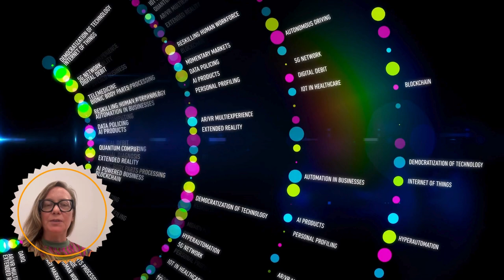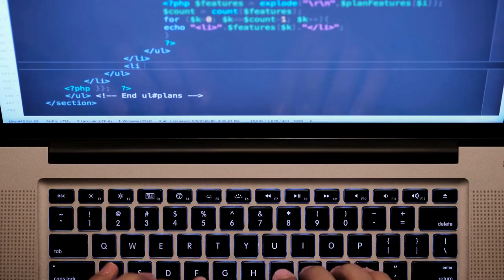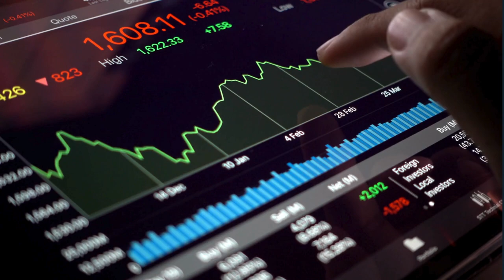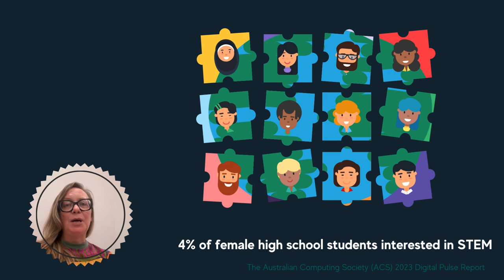Why learn Digital Technologies?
This video has been developed for our free online course called 'Decoding Digital Technologies' for primary school teachers. This course is designed to assist educators in learning about the Foundation to Year 6 Australian Curriculum: Digital Technologies (V9.0).

This video presented by Professor Katrina Falkner looks at the motivation behind why the Digital Technologies curriculum is so valuable for our students and their futures.

You can join our course or find out more about our free professional learning programs

We would like to thank Google Australia for funding our course development.

About CSER STEM Professional Learning
Since 2014, the CSER Team at The University of Adelaide have been developing a suite of MOOCs (Massively Open Online Courses) which are online courses, designed to support Australian teachers with implementing the Australian Curriculum, particularly in STEM related subject areas.